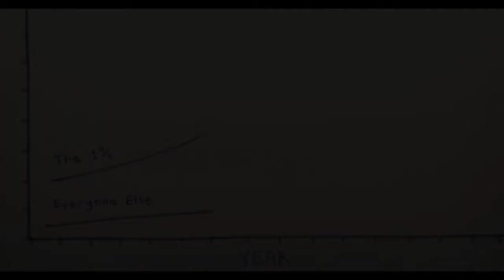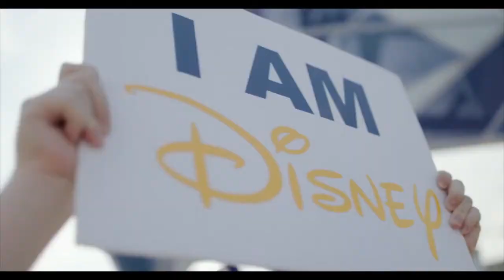Filmwax TV: Abigail Disney & Kathleen Hughes (THE AMERICAN DREAM AND OTHER FAIRY TALES)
In Abigail Disney & Kathleen Hughes' documentary "The American Dream and Other Fairy Tales", Disney looks at America's dysfunctional and unequal economy and asks why the American Dream has worked for the wealthy, yet is a nightmare for people born with less. Using her family’s story, Disney explores how this systemic injustice took hold and imagines a way toward a more equitable future. The film opens Friday, September 16th in Orlando, Florida and then in NY & other markets on September 23rd.

00:00 - 00:13 - Intro
00:14 - 02:28 - Trailer
02:29 - 21:15 - Interview
21:16 - 21:39 - Outro